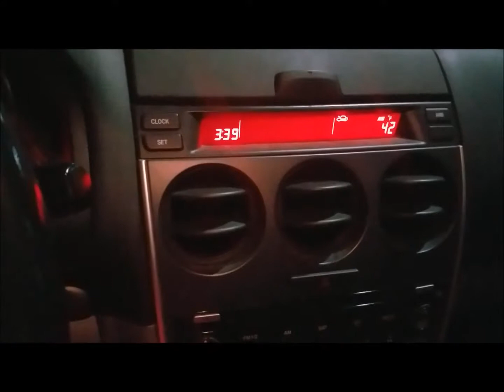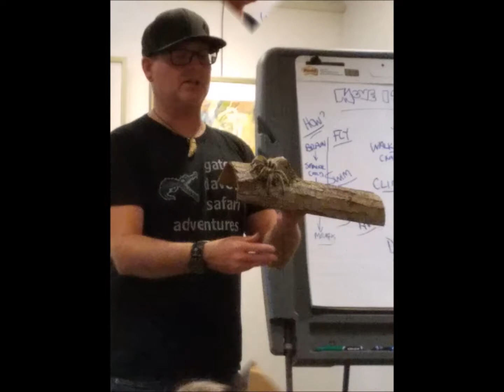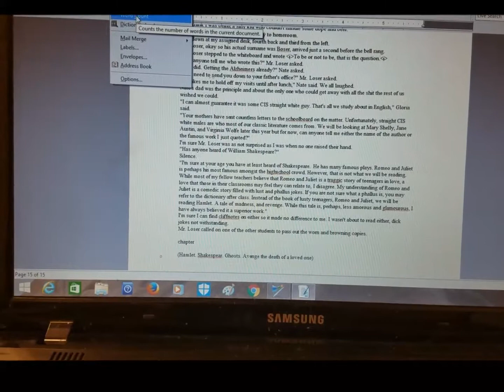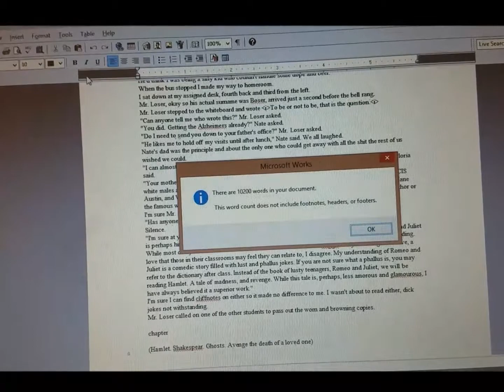Nanowrimo Week 1 Vlog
I vlog my first week of Nanowrimo.